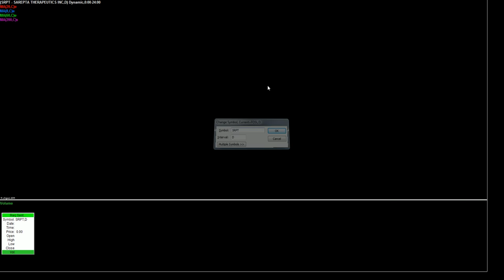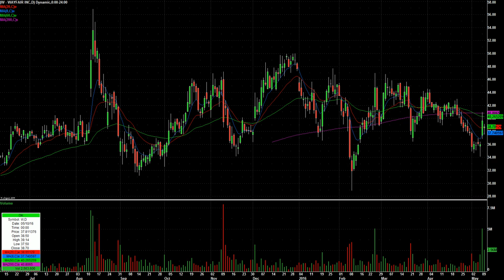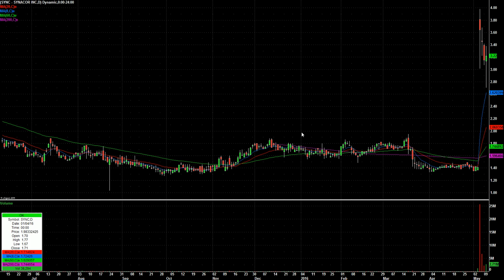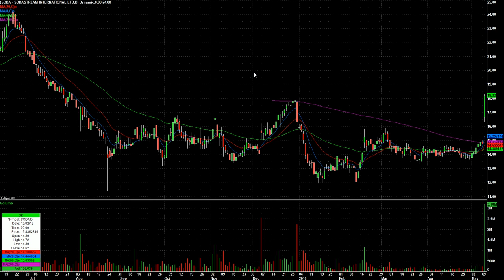Watch List Video for May 11th